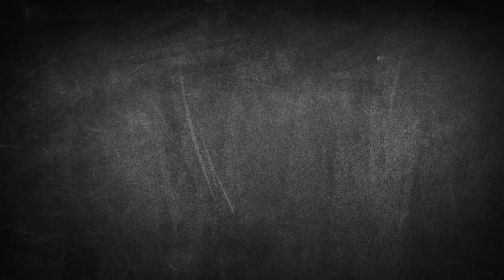Minnesota Wild Embarrassing Series Loss to Stars | MN Sports Come up Short Again | Hot Dish Sports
The Minnesota Wild fell to the Dallas Stars on home ice in game 6 for another embarrassing First Series loss in Minnesota. The series was definitely not ideal as a Wild, but we try to look into both the positive and negative that will come out of the season. Are the Minnesota Wild Coaches' jobs in trouble? Will there be any changes to the coaching staff in Minnesota? Kirill Kaprizov could not find the net. Matt Boldy has shut down again. Brock Faber is excellent and here to stay. And The Otter in the net is fantastic, tip of the cap. What do fans have to look forward to... THIS TEAM IS STILL IN WIN-NOW MODE.

 Youtube.com/@hotdishsports